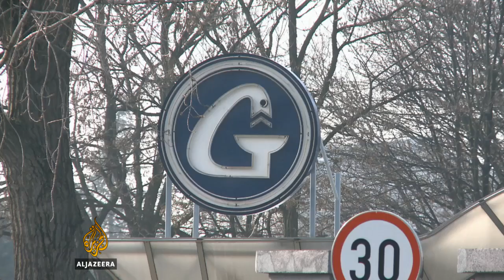Galenika se guši u dugovima - Al Jazeera Balkans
Proizvodnja lijekova u srpskoj farmaceutskoj kompaniji Galenika biće ugrožena ako država ne osigura dodatnih 40 miliona eura, tvrdi rukovodstvo Galenike.